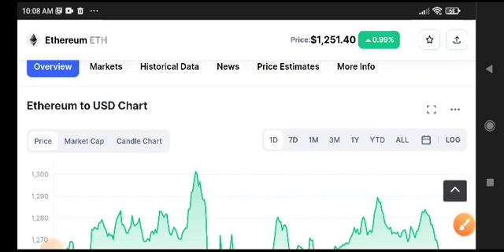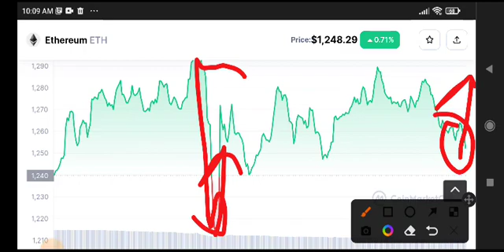Ethereum Urgent News Today! Ethereum Price Prediction